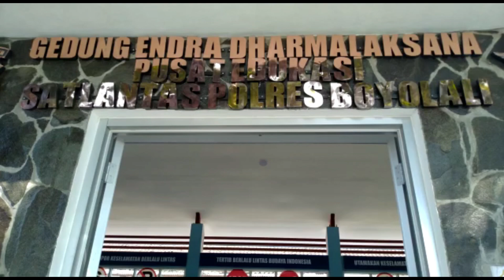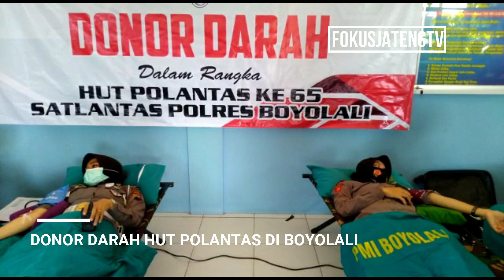IDIIIHH..BEGINI NIH ESKPRESI POLWAN-POLWAN CANTIK SAAT DISUNTIK UNTUK.....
Polwan-polwan cantik disuntik untuk diambil darahnya. Ya, Satlantas Boyolali telah menggelar donor darah untuk memperingati Hari Ulang Tahun Polantas.